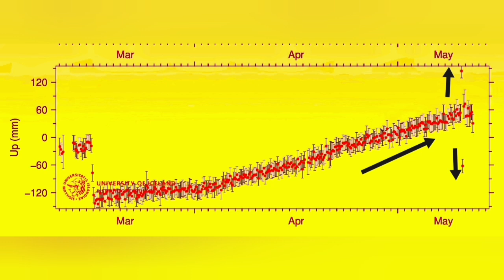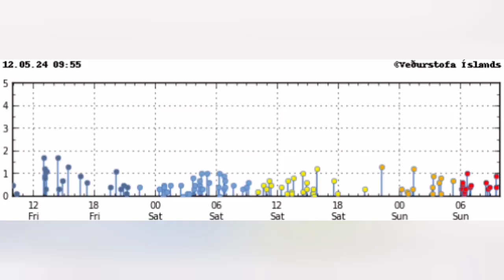Magma Flow Started: Falling GPS Data Shows, Svartsengi Volcanic System, Grindavík Rift Valley